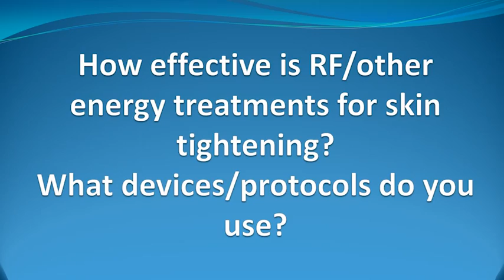How Effective Is RF Energy for Skin Tightening?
With growing patient demand for non-surgical skin tightening solutions, it's a question every aesthetic practitioner wants to have answered. Drs. Jason Emer, Jason Pozner, Barry DiBernardo, Andrew Campbell, Michael Persky, Renato Saltz, Grant Stevens offer their perspective during Vegas Cosmetic Surgery 2015.